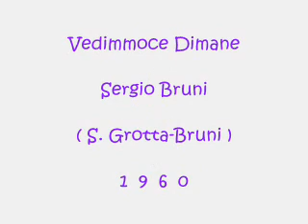Vedimmoce Dimane - Sergio Bruni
Grotta - Bruni 1960